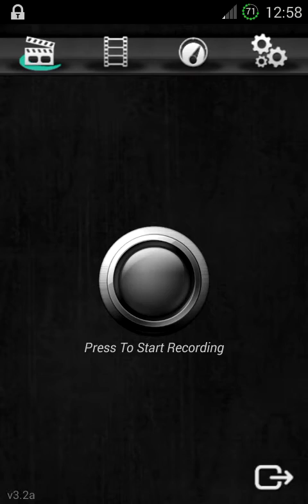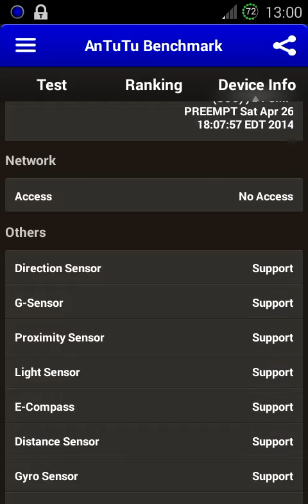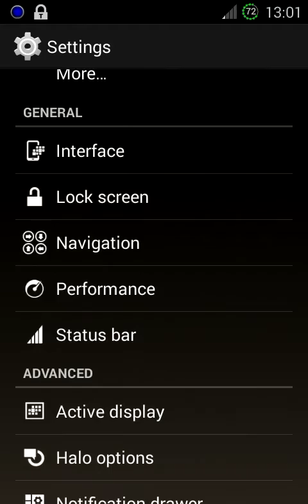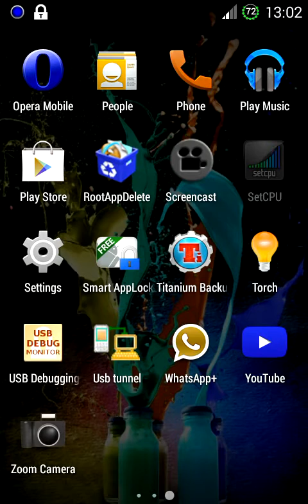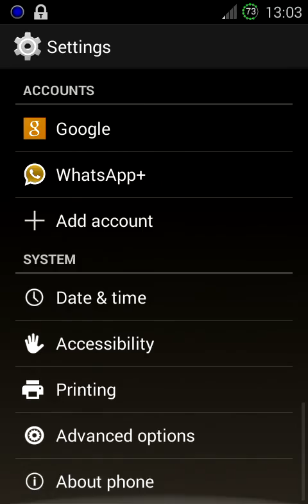How To Overclock Samsung Galaxy S advance i9070 CPU & GPU to 1.25 Ghz Dual Core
Download Links For all versions

Not only Super Fast...Antutu Benchmark is more than Samsung Galaxy S2 i9100